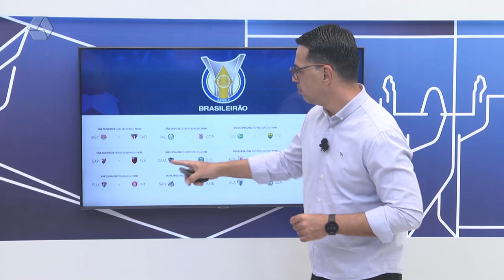RCN Sports: Atletismo brasileiro é destaque no cenário internacional